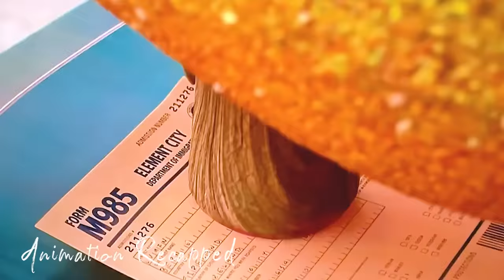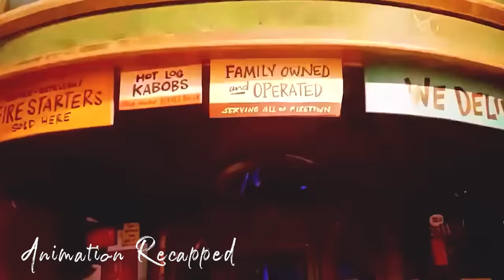In This World, The ELEMENTS All Live Together But REFUSE To Get Along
Title: In This World, The ELEMENTS All Live Together But REFUSE To Get Along

-Make Sure to ALWAYS Comment what you want to see next. We read all our comments daily, and if your suggestion recieved enough LIKES you may see your suggestion NEXT! ♥

Movie/Show Name: Check first 5 Seconds of the video.